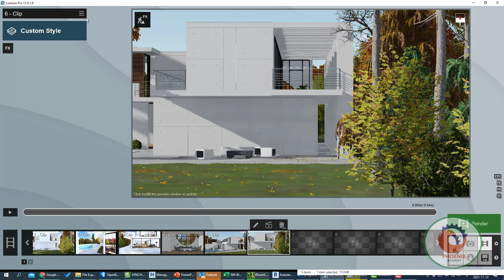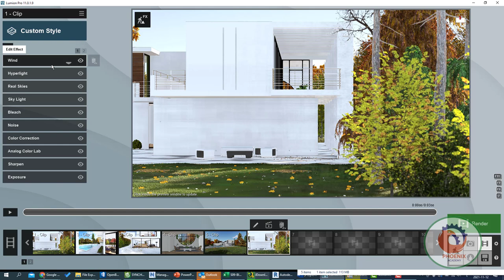نسخ الفيديو او المؤثرات داخل برنامج لوميون